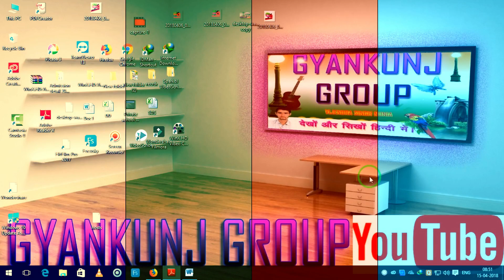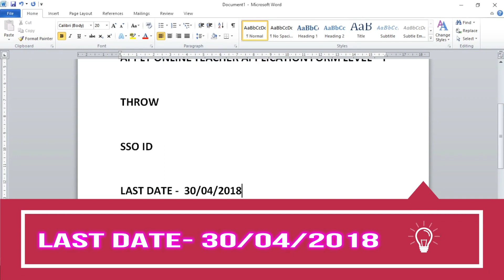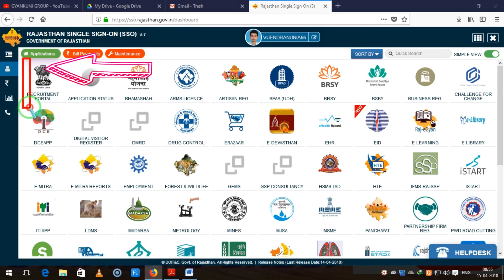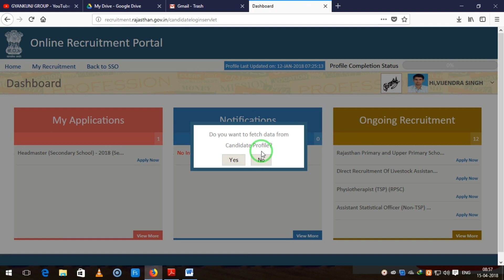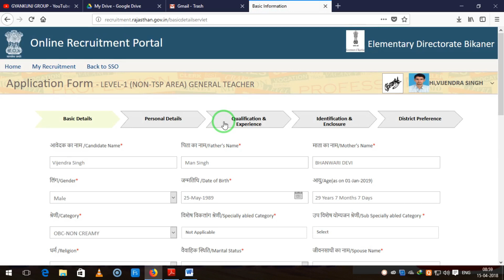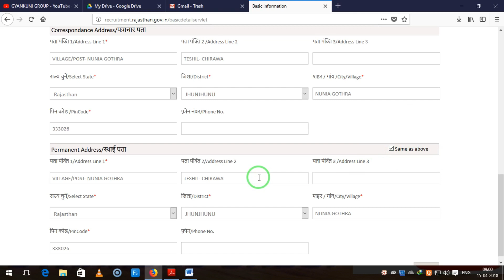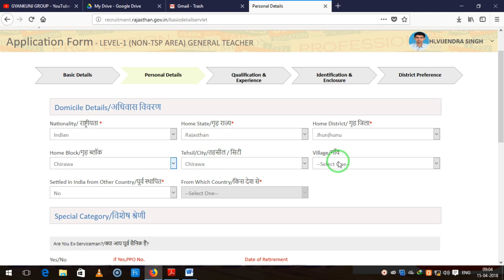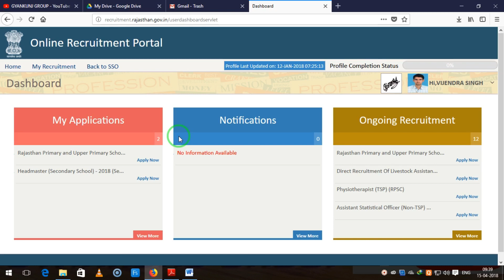how to apply reet level 1 teacher form रीटलेवल प्रथम अध्यापक का फॉर्म कैसे भरे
रीट लेवल प्रथम अध्यापक के लिय फॉर्म कैसे भरे
दोस्तों इस विडियो में आप जन सकोगे की रीट लेवलप्रथम अध्यापक का sso id के द्वारा फॉर्म कैसे भरे

Reet level 1  अध्यापक सीधी भर्ती विज्ञप्ती लिंक

अध्यापक लेवल प्रथम आवेदन करते समय पुछे जाने वाले प्रश्न :---

दोस्तों यदि विडियो पसंद आये तो मेरे youtube चैनल को सब्सक्राइब जरुर कर लेवे और विडियो को दोस्तों में शेयर करे यदि फॉर्म भरते समय कोई समस्या आती ह तो नीचे कमेंट करे

LIC को ऑनलाइन कैसे करे और कैसे देखे अपनी और अपने परिवार की LIC की किस्तों पूरा बुयोरा देखने ये विडियो